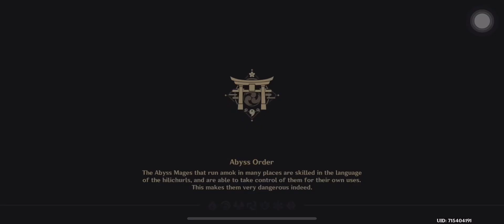⛩The Tumor removal 🦊￼